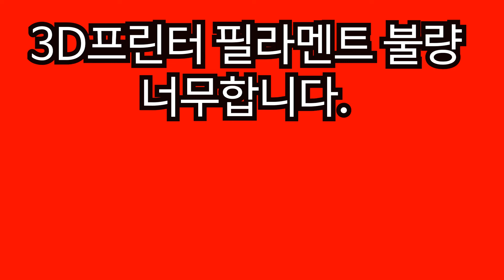3D프린터 필라멘트 불량 너무합니다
필자는 3D프린터로 무언가 사업을 해 보려고 3D 프린터를 여러 대 구입하여 매일 테스트 출력만 하고 있고요, 아직도 시제품을 내 놓지 못하고 있는데요, 가장 큰 문제는 3D 프린터가 근본적으로 아직은 완벽한 기계가 아니기 때문이고요, 그리고 오늘은, 3D 프린터에 사용하는 필라멘트의 불량 때문에 죽을 지경이라는 영상입니다. 3D프린터에 관심이 있는 분이라면 꼭 보셔야 할 영상입니다.